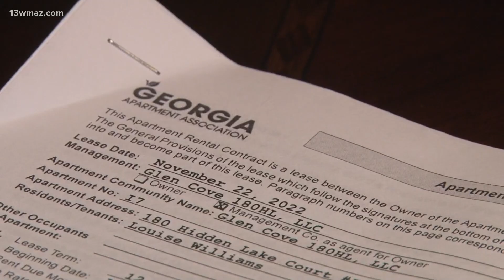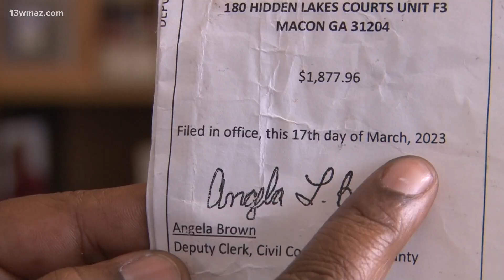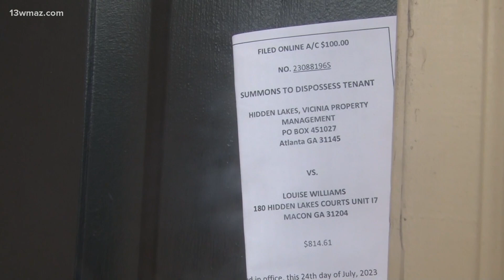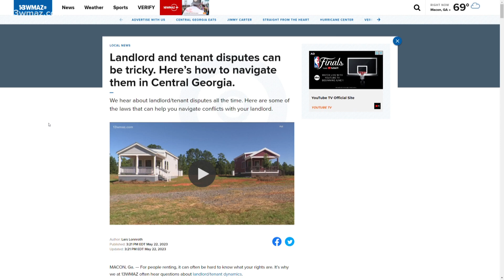NAACP backs tenants facing eviction at these Georgia apartments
Macon's NAACP chapter says they're on the side of tenants at the Hidden Lakes Apartments.

Last week, 20- 40 folks had eviction notices posted on their doors.

Bibb's magistrate court says they've dismissed most of those evictions, but the NAACP says they want to get to the bottom of what fees apparently caused the evictions.

Macon NAACP President Gwen Westbrooks said she spoke to the Hidden Lakes Property manager and was told that evictions were posted due to unpaid water bills, not rent.

She says she wants to get to the bottom of it so no one else gets evicted.

However, one family reached out to us saying they got an eviction notice in March and were kicked out weeks before anyone got the notice.

Entering a lease for an apartment is like a promise.

"Everything was pretty much understood when I first moved in about the lease and how much we would pay," Shanika Smith says.

Smith says she agreed to pay $780 monthly for her partner and five kids to live at the Hidden Lakes Apartments in Macon when they moved in November.

"Up until when I started checking up on the portal, and I started seeing extra fees," Smith explains.

In January, $100 late penalty fees, water, pest control, and trash fees appeared on the bill.

She asked the property manager what was happening.

"She told me not to worry about it, that she would remove it," she says.

Believing the manager, Smith continued paying rent.

"She made it seem like it was nothing that I did wrong. She made it seem like it was okay, and she would simply take care of it."

However, in March, an eviction notice appeared on their door.

"I showed it to her, and she said there's no reason to go to court. 'Don't worry about it; I'll just take care of it.'"